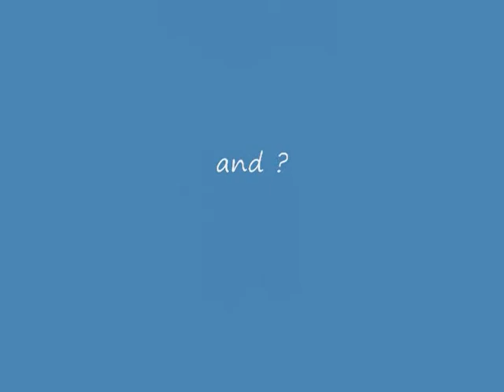In The Movies